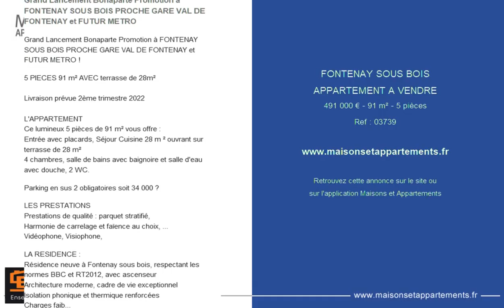FONTENAY SOUS BOIS - APPARTEMENT A VENDRE - 491 000 € - 91 m² - 5 pièces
Référence : 03739

Grand Lancement Bonaparte Promotion à FONTENAY SOUS BOIS PROCHE GARE VAL DE FONTENAY et FUTUR METRO

5 PIECES 91 m² AVEC terrasse de 28m²

Livraison prévue 2ème trimestre 2022

L'APPARTEMENT
Ce lumineux 5 pièces de 91 m² vous offre :
Entrée avec placards, Séjour Cuisine 28 m ² ouvrant sur terrasse de 28 m²
4 chambres, salle de bains avec baignoire et salle d'eau avec douche, 2 WC.

Parking en sus 2 obligatoires soit 34 000 €

LES PRESTATIONS
Prestations de qualité : parquet stratifié,
Harmonie de carrelage et faïence au choix, ...
Vidéophone, Visiophone,

LA RESIDENCE :
Résidence neuve à Fontenay sous bois, respectant les normes BBC et RT2012, avec ascenseur
Architecture moderne, cadre de vie exceptionnel
Isolation phonique et thermique renforcées
Charges faibles, consommations individuelles
Copropriété entièrement neuve, saine sans procédure en cours

L'ENVIRONNEMENT :
Dans une rue pavillonaire calme, à proximité des commerces

TRANSPORTS
Transports variés accessibles à pied : RER E Val de Fontenay sous bois et futur métro à 5 min à pied

LES + BONAPARTE PROMOTION :
Direct Promoteur
Garantie Constructeur 10 ans
Frais de notaire à 2%
450 résidences en cours en IDF, plus de 10.000 appartements
Le plus grand choix de résidences neuves en Ile de France

CONTACTEZ rapidement Votre conseiller
Mr TOUABTI 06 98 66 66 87